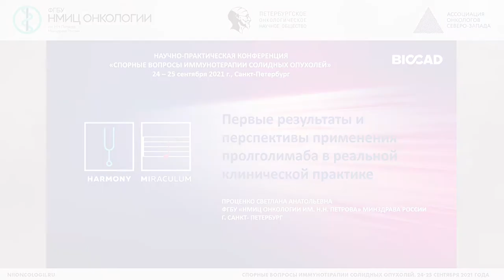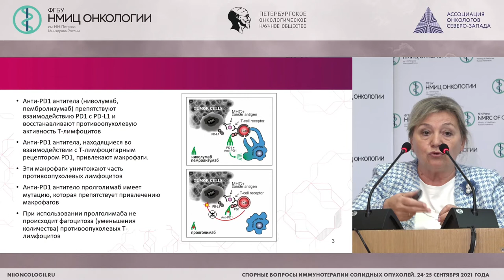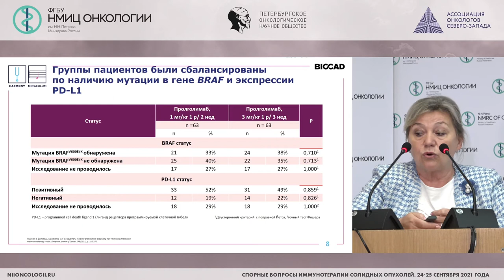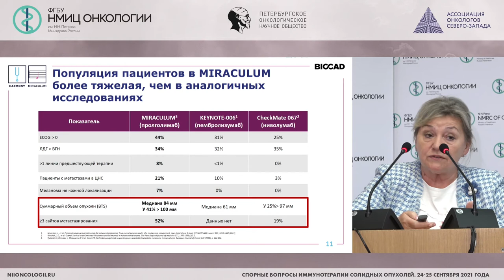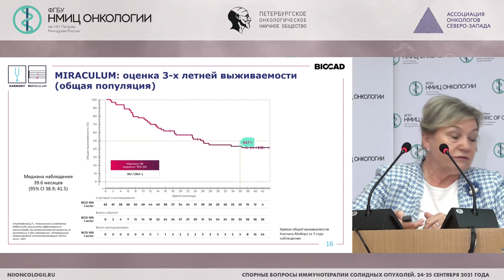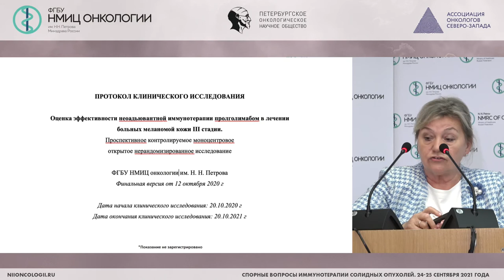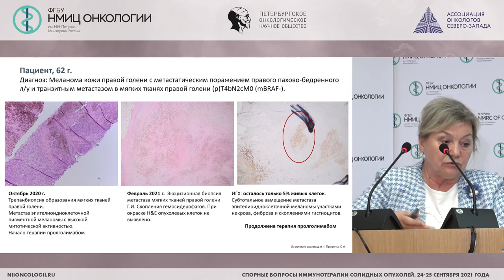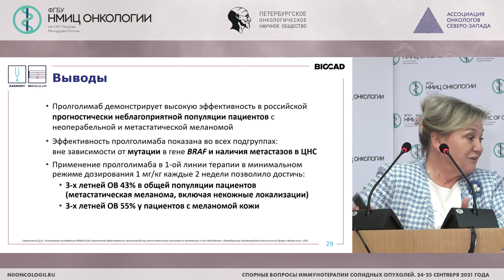Первые результаты и перспективы применения пролголимаба в реальной клинической практике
Проценко Светлана Анатольевна - заведующий отделением химиотерапии и инновационных технологий -  врач-онколог, ведущий научный сотрудник научного отдела инновационных методов терапевтической онкологии и реабилитации, профессор отделения аспирантуры и ординатуры ФГБУ «НМИЦ онкологии им. Н.Н. Петрова» Минздрава России, д.м.н., Санкт-Петербург